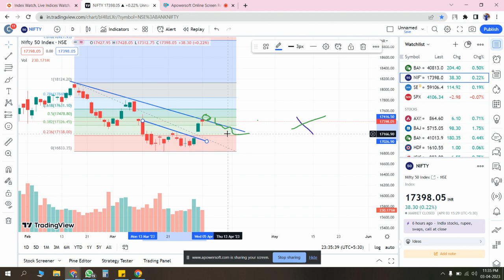NIFTY analysis tomorrow 05 04 2023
Follow me and my videos other social site 🤪🔥